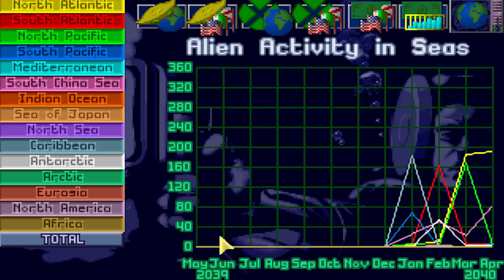X-Com: TFTD Ep. 13 -- Lieutenants, Hooo!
Please show support with a rating, a comment, or a subscription!

XComUtil for various bug fixes and tweaks.

The XComUtil setup I'm using:

 XComUtil 9.7.442

 [Y] Win7 Graphic Issues
 [Y] Interception Screen Swap
 [Y] Survey / Escort Ship Swap
 [Y] Survey Ship Routes
 [N] Fighter Transport
 [N] Triton Hard Point
 [N] Defensive Base Layout
 [N] Improved Starting Base
 [Y] Disjointed Base Bug Fix
 [N] Improved HWP
 [N] Auto-Firing Pistols
 [N] Improved Dye Grenade
 [N] Improved High-Explosive
 [N] Improved Gauss
 [N] Inifite Ammo for Gauss
 [Y] Research Bug Fixes
 [N] Help From Captured Aliens
 [N] Post-Combat Messages
 [N] Soldier Stat Strings
 [N] Soldier Rank in Name
 [N] Soldier Kills in Name
 [N] Pre-Combat Soldier Sort
 [N] Auto-Equip Soldiers
 [Y] Remove Psionics
 [N] Always Day
 [N] Always Night
 [N] Battle Terrain Randomization
[N] Randomized Alien Floor Plan